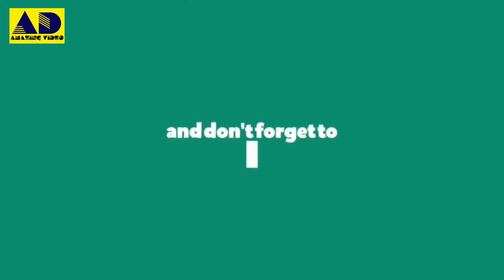AD Amazing Video #007 amazing bird 4K Video HD Video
AD Amazing Video #007
Amazing Birds
4K Video
HD Video